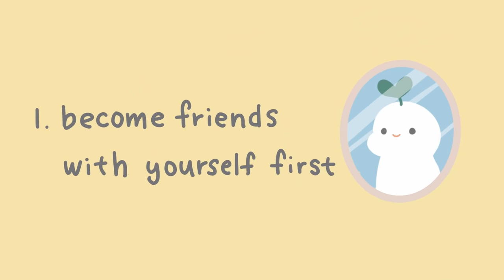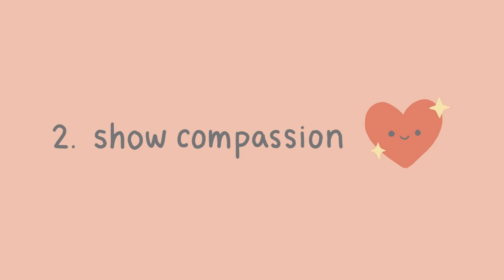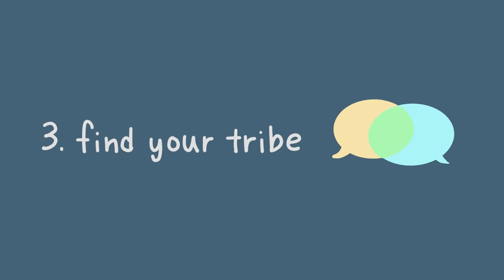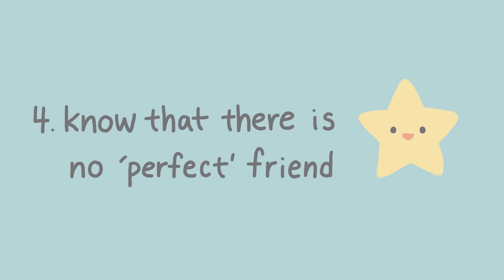To Anyone Feeling Lonely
How often do you feel lonely? While it’s common for all of us to experience loneliness every now and then, what do we do if the feeling persists more than we’re used to? If not dealt with properly, loneliness can grow into something harmful to our mental health. We’ve gathered a list of four tips to help you deal with loneliness. Watch along!

If you're unsure why you're feeling lonely, we've released a video about the reasons why you may be feeling lonely

Writer: Michal Mitchell
Script Editor & Manager: Kelly Soong
VO: Amanda Silvera
Animator: Esther Zhao (new animator)